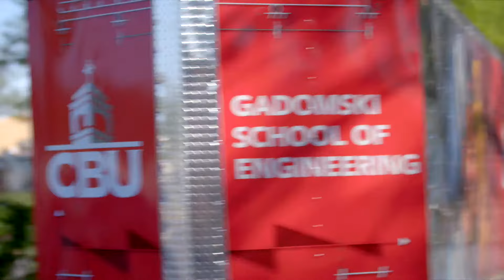Unique Like You (2018)